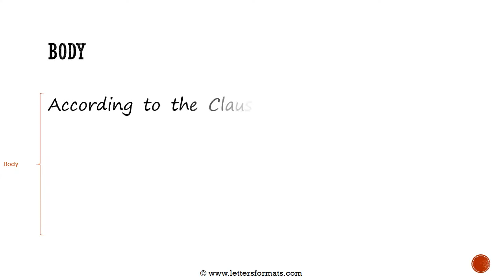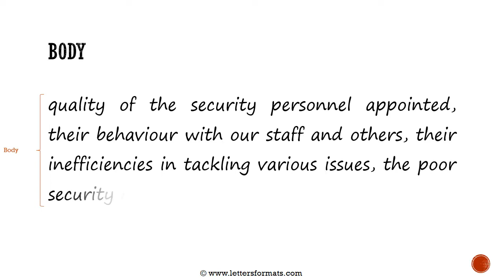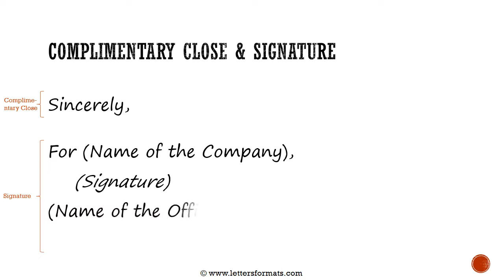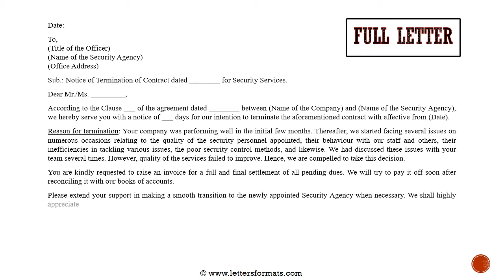How to Write a Notice of Termination of Contract with a Security Company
Learn how to draft a notice of termination of contract with a security agency. Here, the client of the security company writes a letter to them notifying their intention to terminate the contract with them for security services.